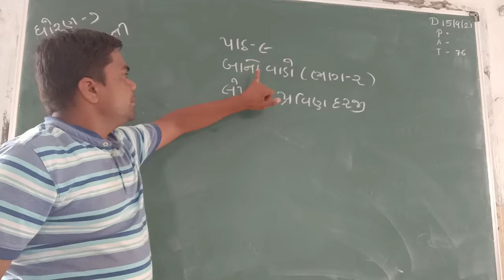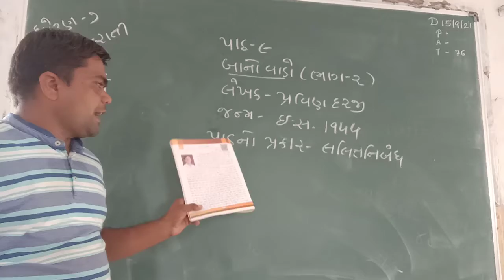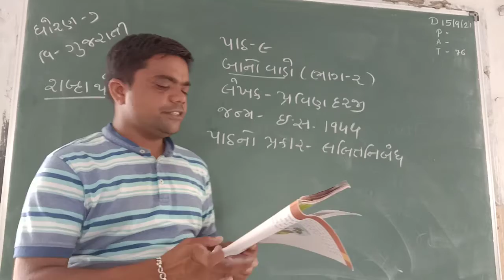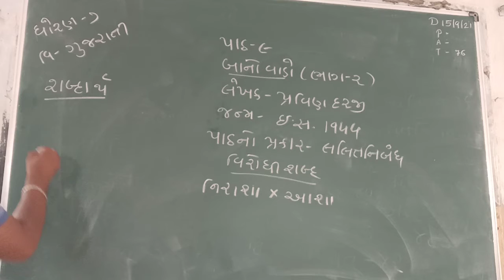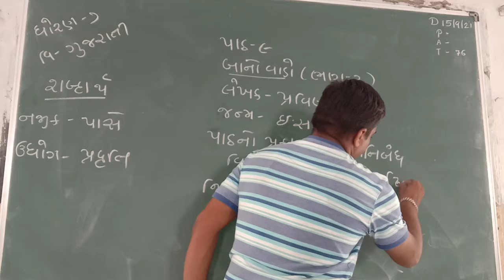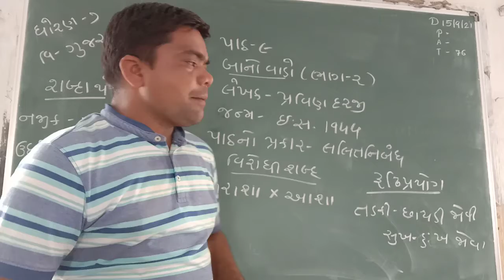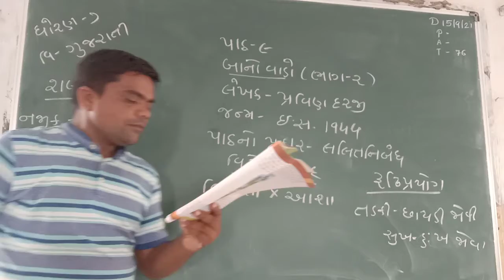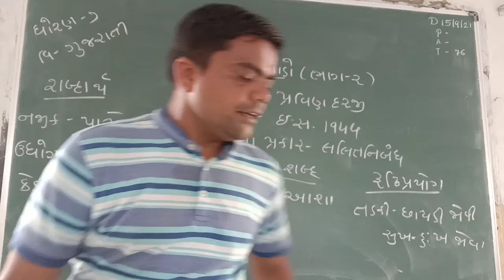std -7 Gujarati ch -9 part -2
hirenbhai